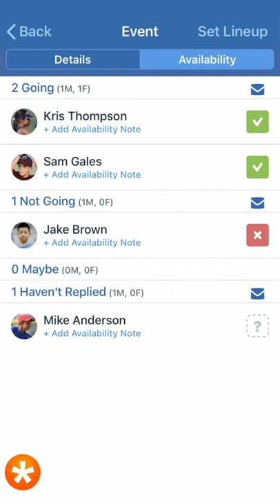App Preview Video - Overview